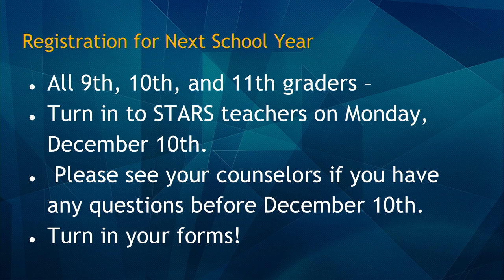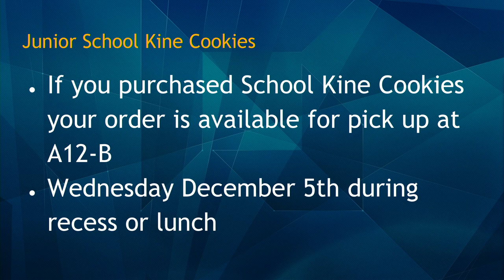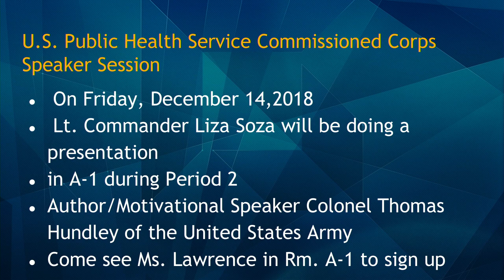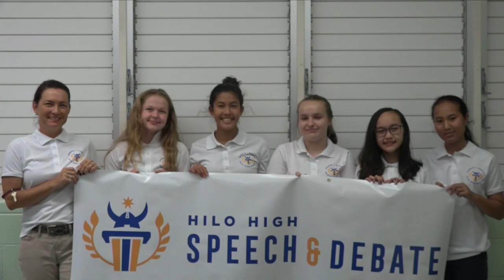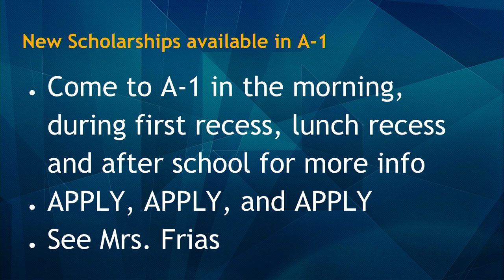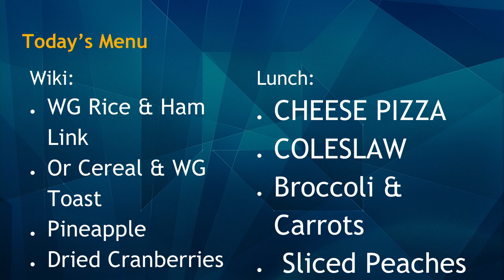12/07/2018 KVIKS Bulletin